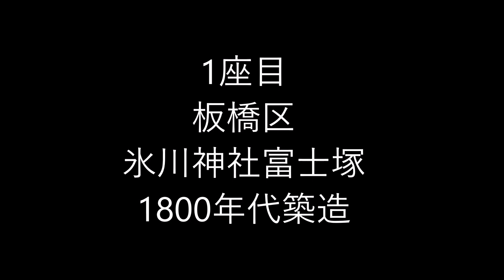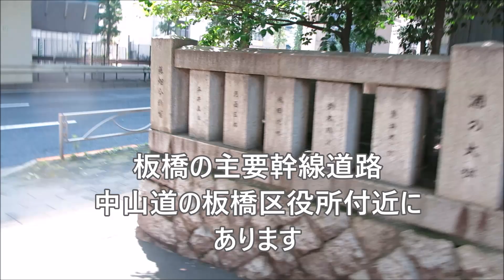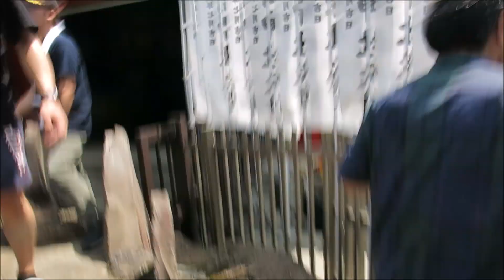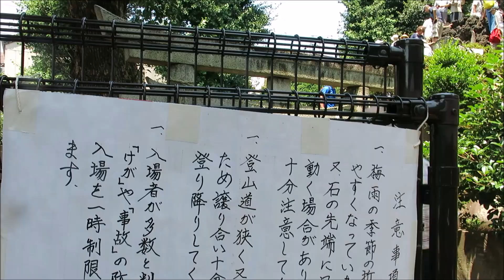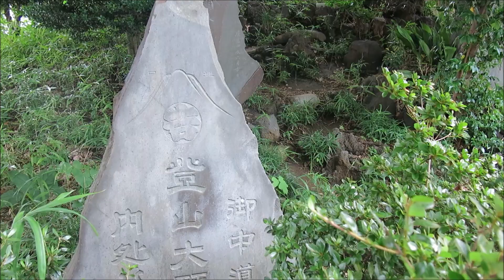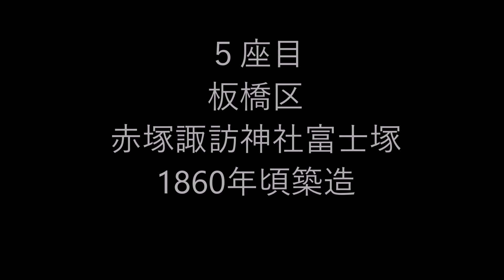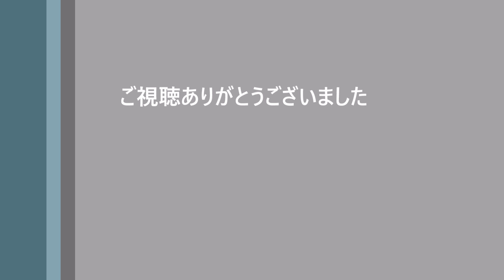【板橋・豊島】5ヵ所巡れば、もはや登山！富士塚巡り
1分で登れる富士山こと富士塚。夏の炎天下で5ヵ所巡りその距離10km。
登山レベルの苦行となるのであった・・・

古くは幕末から明治にかけて沢山築造された富士塚。
当時はまだ女性禁止だった富士山。
その信仰と謎に迫る。

【動画の目次】
00:00 オープニングトーク
01:45 １座目　氷川神社富士塚
03:57 ２座目　池袋富士塚
07:03 ３座目　長崎富士塚
11:17 ４座目　赤塚氷川神社富士塚
14:17 ５座目　赤塚諏訪神社富士塚
17:23 エンディングトーク

このチャンネルのテーマは「健康」
「登山」や「トレイルランニング」の動画を中心に、自然と触れ合いながら様々なライフスタイルを考えていきます。

どうぞごゆっくりご覧ください。

ブログの方も宜しくお願いいたします。
週末は山の中